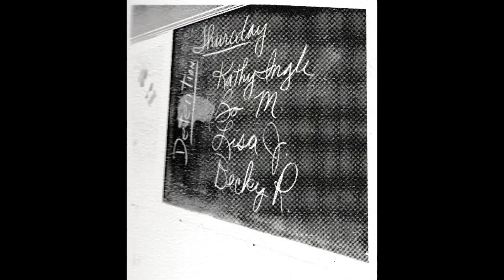Detention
based on the Alice Cooper track "Elected"...for edutainment purposes only/no monetization